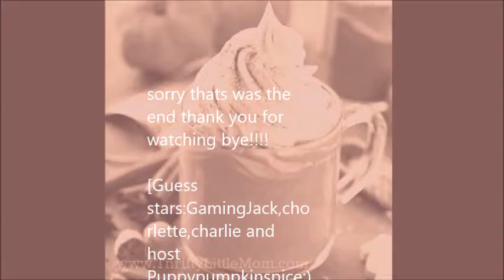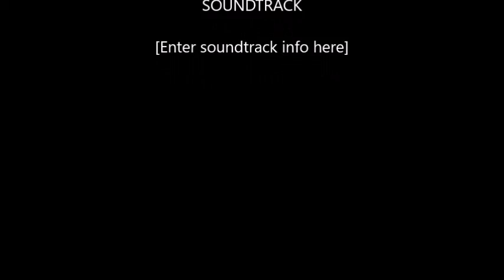nether minecraft camping Perry